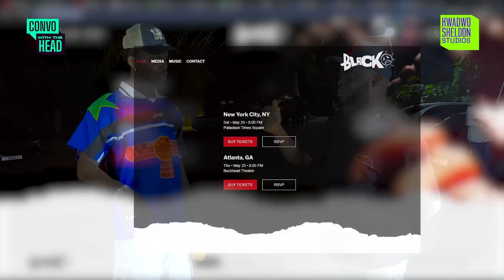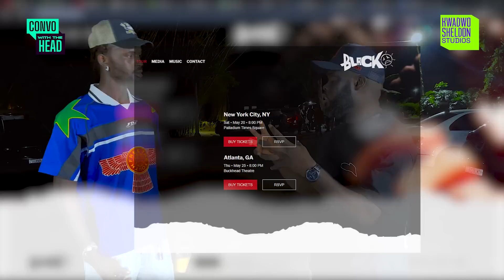Black Sherif Talks Concerts In The US And VGMAs On This Episode Of “Convo With The Head”